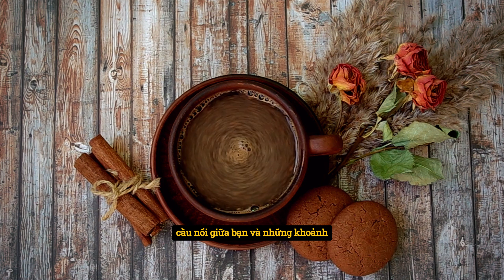Cà phê nguyên chất có giúp giảm stress? Lợi ích bất ngờ cafe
cà phê nguyên chất, cà phê và stress, lợi ích cafe nguyên chất, cà phê giảm căng thẳng, cách giảm stress, giảm stress bằng cafe, hương vị cà phê nguyên chất, uống cà phê tốt cho sức khỏe, cà phê không pha trộn, bí quyết giảm stress

0:00 LYON COFFEE giới thiệu
0:30 Lợi ích của cafe
1:50 Liên hệ tư vấn mua hàng qua Hotline 18009450

☕ Cà phê nguyên chất có thực sự giúp giảm stress? Đây là câu hỏi mà nhiều người đam mê cà phê thường thắc mắc. Cà phê nguyên chất, không chỉ mang lại hương vị thơm ngon mà còn có thể ảnh hưởng tích cực đến tâm trạng. Theo nhiều nghiên cứu, thành phần caffeine trong cà phê có khả năng kích thích hệ thần kinh, giúp bạn tỉnh táo hơn, đồng thời cải thiện tâm trạng, giảm căng thẳng và lo âu.

📊 Tuy nhiên, việc uống cà phê để giảm stress cũng cần được điều chỉnh hợp lý. Cà phê không pha trộn sẽ mang đến cho bạn trải nghiệm cà phê thuần khiết nhất, giúp tăng cường sự tập trung và năng lượng cho ngày mới. Một ly cà phê vào buổi sáng có thể tạo cảm giác thoải mái và giúp bạn bắt đầu ngày làm việc hiệu quả.

🎯 Trong video này, Lyon Coffee sẽ giải thích rõ hơn về tác động của cà phê nguyên chất lên cơ thể và tinh thần, đồng thời hướng dẫn bạn cách sử dụng cà phê nguyên chất một cách hợp lý để mang lại lợi ích tốt nhất. Hãy cùng chúng tôi khám phá bí quyết làm thế nào uống cà phê có thể giúp giảm stress và cải thiện chất lượng cuộc sống.

📌 Lưu ý: Mặc dù cà phê có thể giúp giảm stress, nhưng việc tiêu thụ quá mức cũng có thể dẫn đến các vấn đề sức khỏe khác như mất ngủ hoặc lo âu. Hãy xem video để hiểu rõ hơn về cách uống cà phê đúng cách!

📢 Lời kêu gọi hành động:
👉 Đừng quên like, comment và đăng ký kênh Lyon Coffee để theo dõi thêm nhiều video hữu ích về cà phê nguyên chất và lợi ích sức khỏe của cà phê!

📍 Địa chỉ: 564/28 Phạm Văn Chiêu, Phường 16, Gò Vấp, TPHCM
📞 Hotline: 18009450
🔗 Kênh: Lyon Coffee
📌 Chuyên: Tư vấn mở quán cafe nhượng quyền - Mô hình xe cafe pha máy mang đi - Cung cấp hạt cafe - Cung cấp máy pha cafe chuyên nghiệp